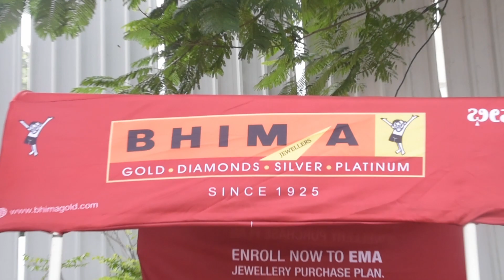PMAW Chinganilavu 2022